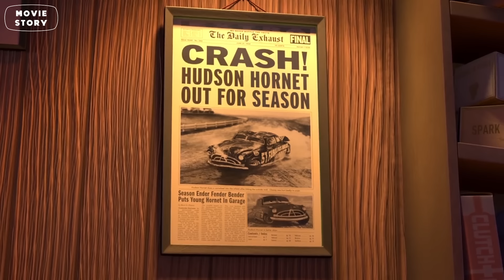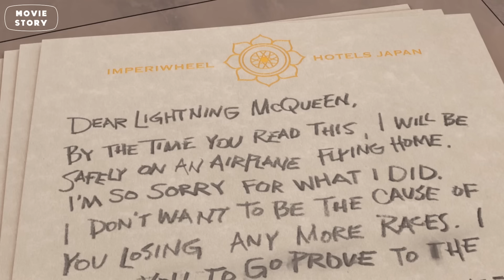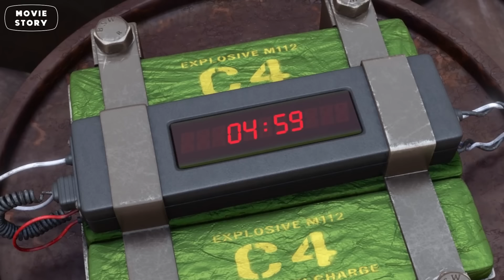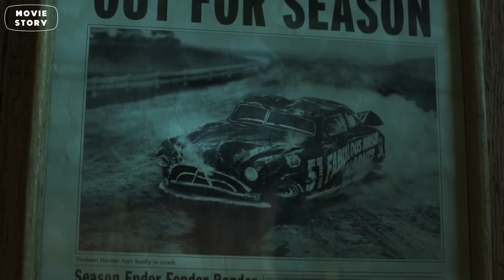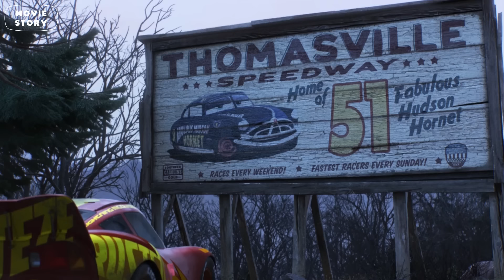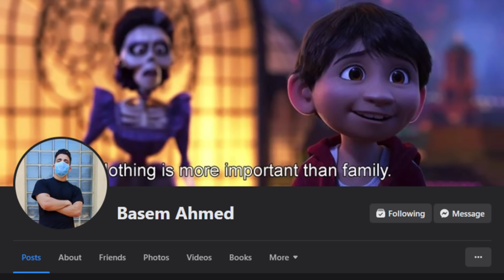نهاية مأساوية لأسطورة برق بنزين علي يد متسابق جديد!🥹 | الملخص كامل | ملخص افلام كرتون Cars 1️⃣2️⃣3️⃣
ملخص فيلم Cars برق بنزين جميع الاجزاء والي بتدور احداثه عن سيارة السباق المشهورة برق بنزين لما بيقرر انه يغير حياته ويعيش مع اعز اصدقائه و اعتزال السباقات بعد ظهور الجيل الجديد الاقوي والاسرع من الجيل الجديد و بيتحول من عربيه سباق مشهوره لمحارب على الطريق السريع الملخص كامل | ملخص افلام كرتون برق بنزين Cars 1⃣2⃣3⃣
وقريبا ملخص مسلسل Cars on the Road
سلسله افلام سيارات كارز برق بنزين كاملة
00:00 ملخص الجزء الاول
13:39 ملخص الجزء الثاني
30:18 ملخص الجزء الثالث
نتمني قريبا فيلم برق بنزين الجزء الرابعه .. متنساش تشترك في قناة وتقولنا رأيك في كومنت ❤️✨
الكل بيتريق عليه علشان فاشل لكنه بيقدر ينقذ العالم من أخطر وحش في الكون | ملخص فيلم The Super Mario
قريباً
حكاية لعبه الملخص كامل | Toy Story
قريباً
أسد صغير بيقدر ينقذ كل الحيوانات من الموت | الملخص كامل 1️⃣2️⃣3️⃣
قريباً
الملخص كامل | How To Train Your Dragon
قريباً
كونغ فو باندا الملخص كامل | 1️⃣2️⃣3️⃣ Kung Fu Panda
قريباً